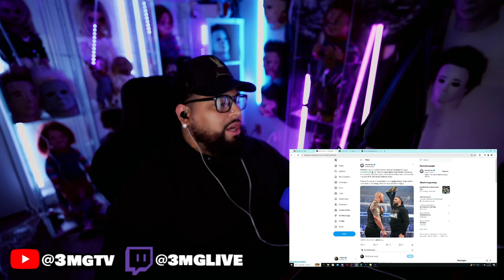Did Cody Rhodes & Triple H Hint The Rock Will Special Guest Referee At WrestleMania?